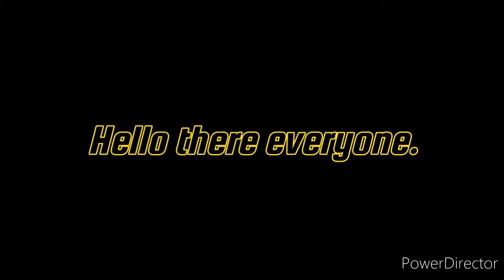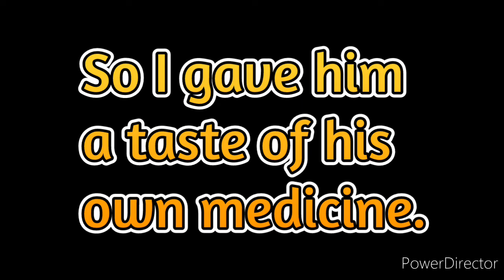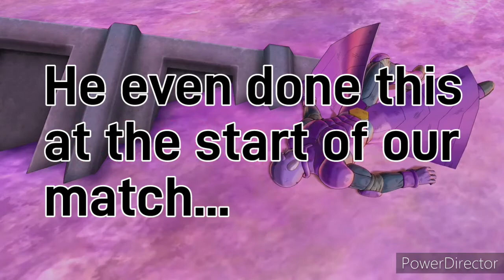DBXV2 - Lag = Distortion & A Message In The Description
Okay fellow Time Patrollers. For those who don't Spam or Cheese I recommend not to do Rank anymore because of guys like the 1 I fight. Allow them to fight themselves to show them that this game is basically dead by their hands. Hopefully they'll learn to change their tune...or fighting style so Rank can be fun again.